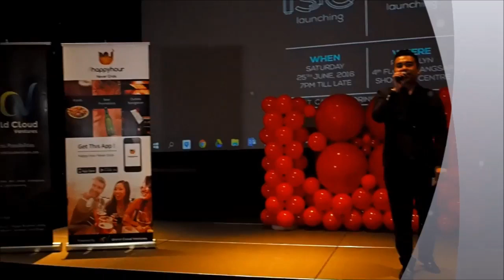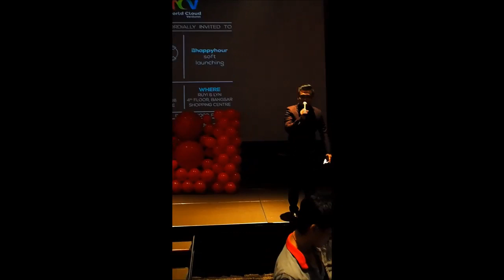Emcee Jerry World Cloud Ventures ISC Launching Night 2016